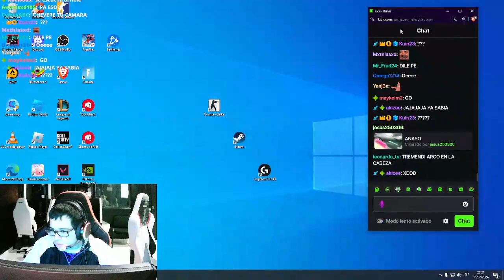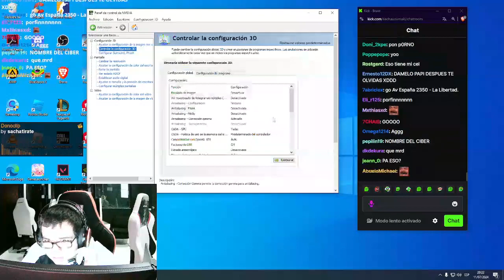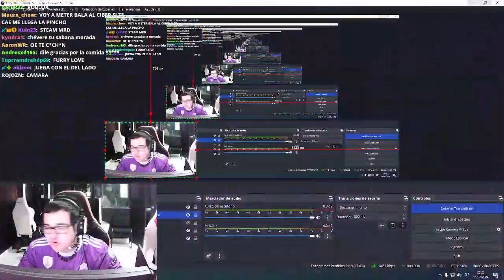STREAM EN UNA CABINA DE INTERNET 🟢Y LOS CUATES?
VOD kick 11 de julio 2024